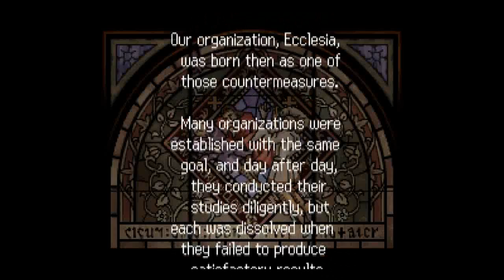Let's Play Castlevania Order of Ecclesia - S1 - What a horrible night to lose your memories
This will be updated when i have time, sort of like Valkyria Chronicles, just to give you all fair warning. With that out of the way...IT'S VAMPIRE KILLIN' TIME